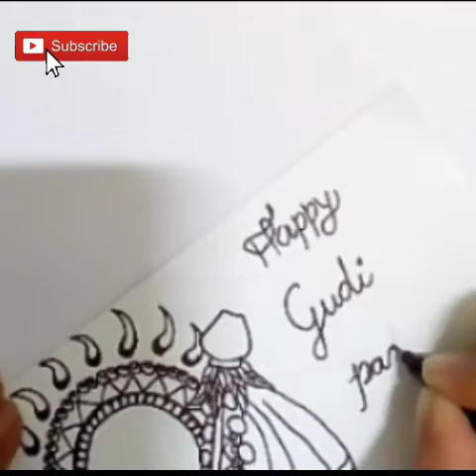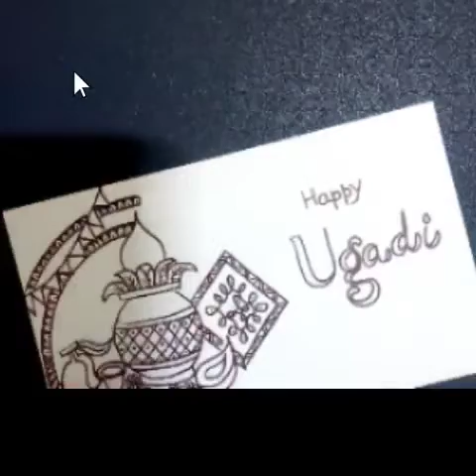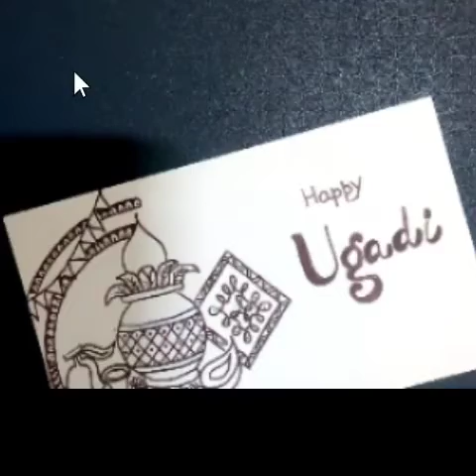Easy Mandala art cards for Ugadi & Gudi Padwa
Wish all my viewers a very Happy Ugadi and Gudi Padwa. Here, is my first tutorial on
easy Mandala art card for Ugadi and Gudi Padwa.

Material Used:-

1- Two white card stock in dimension (15x9)X2
2- Pencil with sharpened tip(you can use a mechanical pencil 0.5mm).
3- Gel pen( in this video used a tip of 0.5).
4- Measuring scale
5- Faber castel Compass
6- Protractor

to see more new videos.

0:00 - Introduction
0:10 - Start
0:12 - Let's get started
0:17 - Draw the outline with pencil and compass
0:28 - Start of Happy Gudi padwa card
0:32 - Let's start Mandala with Pen.
3:09 - Start of Happy Ugadi card
7:10 - Both cards ready for colouring
7:18 - It's ready
7:20 - Wish you a very happy Ugadi and Gudi padwa
7:25 - Thankyou

Our channel (The Crazy and Busy Mom) other videos links are below,

Preschool learning videos and activities:-

Kids presentation speech ideas:-

Kids presentation/ speech on traffic light

kids presentation/speech on farm animals

kids presentation/speech on type of animals

Do it yourself DIY craft videos

How to make a magic wand?

How to make ocean 3D crab?

How to make caterpillar puppet?

Diwali activities

Christmas crafts

Decor crafts

How to draw using number 5?

How to draw transport vehicles?

Brain boosting activity :-

doodle art, mandala patterns, easy mandala, Ugadi, Happy Ugadi, Gudi Padwa, Happy Gudi Padwa, Ugadi special,
Gudi Padwa special, pencil drawing , drawing, pencil drawing, pen drawing

Song   Bittersweet
Licensed to VITA
Youtube by

A big thankyou to all the teachers and parents out there making a difference in the lives of all the kids and students.
Your impact will not go unnoticed and there is tremendous gratitude for the work and effort that you put into
shaping up the lives of young kids.